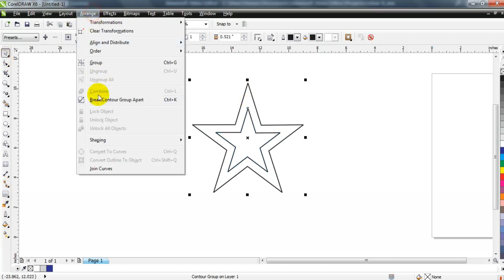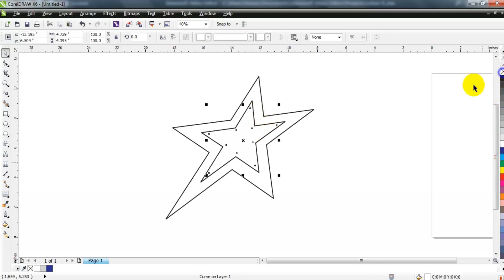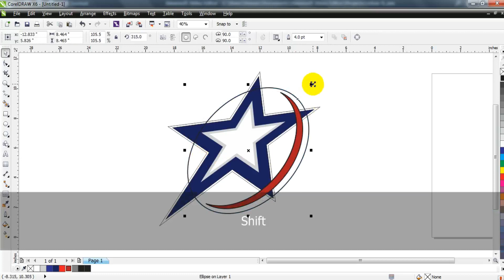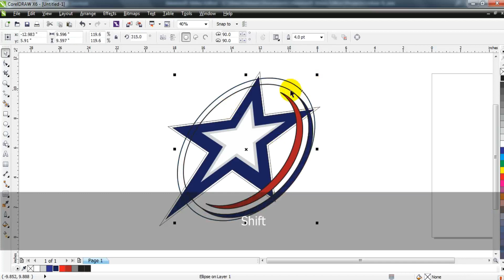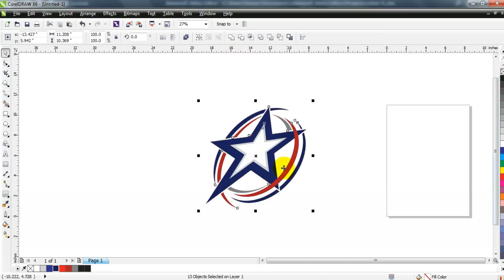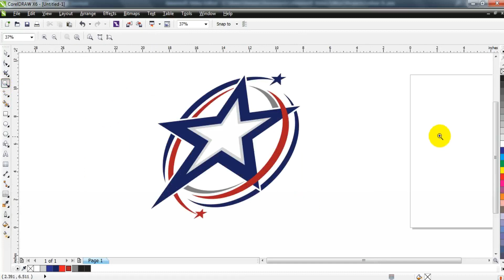How to Make Star Logo with Ellipse Tool in Coreldraw-Professional Techniques 4 Experts & Beginners